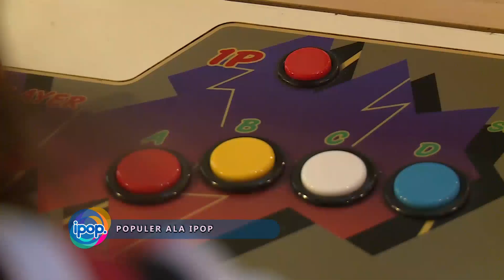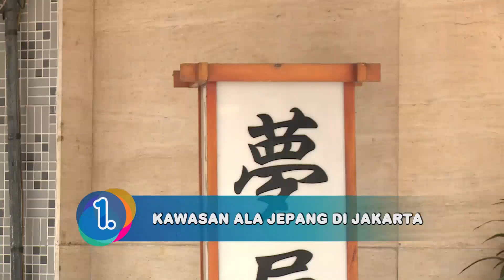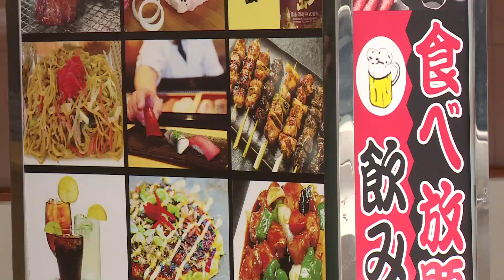Serba-serbi Jepang Ngehits Populer - IPOP